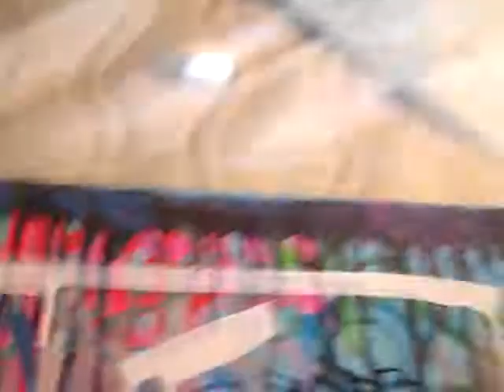Joystick Tuff Paint Marker - 15mm review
High pigmented and covering TUFF PAINT with 15mm felt tip!
Pump system.